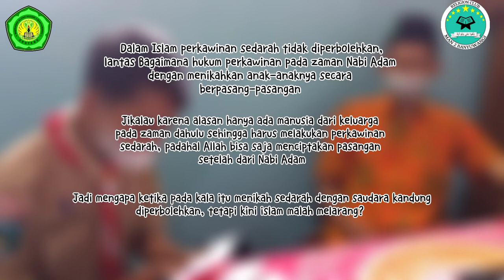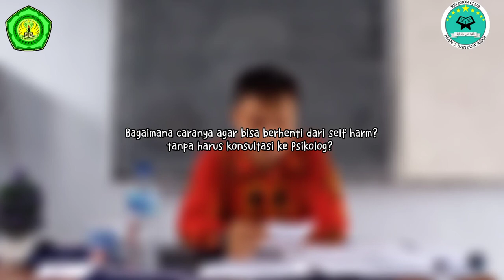QnA with Religion Club Bersama Narasumber Pak Bisri dan Pak Novel (part 1)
Assalamualaikum semuaa!
Religion Club punya program baru loo, QnA ini adalah program dengan menghimpun semua pertanyaan-pertanyaan yang masuk dari seluruh siswa MAN 2 BANYUWANGI, kemudian pertanyaan-pertanyaan tersebut dipilih dan dijawab oleh guru-guru yang bersangkutan.
Pertanyaan-pertanyaan yang terpilih adalah pertanyaan-pertanyaan yang memang berkualitas.

Semoga program ini membawa dampak positif untuk kita semua. Aamiin. Dan jangan lupa untuk terus menunggu part-part selanjutnya🤗🤗

Terima Kasih!!!
جَزَاكُمُ اللهُ خيرا